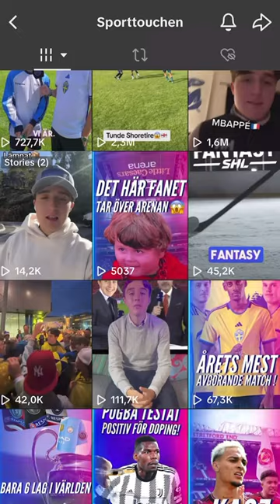Det här får ni inte missa i helgen ⚽️